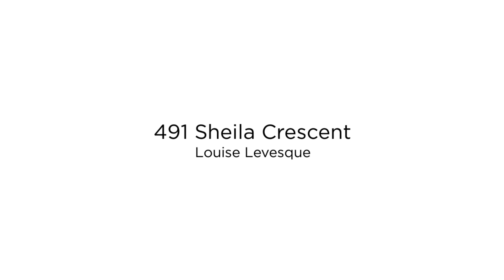491 Sheila Crescent, MLS® #:10277465, Louise Levesque, Royal LePage Kelowna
Welcome to an exquisite gated estate property in Kelowna's prestigious Upper Mission. This impressive 5 bedroom, 3.5 bathroom family residence offers over 4,000 sq. ft of luxury living on a private .47-acre lot. The main floor features a stunning open plan layout with 16' high vaulted wood beam ceilings, a stone fireplace, bespoke metalwork, a contemporary Westwood kitchen with top-of-the-range appliances, and a magnificent primary bedroom with a Split face fireplace. Sliding doors lead to an oversized concrete patio, perfect for al fresco dining and entertaining, complete with a new Arctic Spa Hot Tub and offering spectacular mountain and partial lake views. Upstairs, you'll find 3 generously-sized bedrooms, a family bathroom, and a large office/library space, perfect for busy executives. The lower level boasts a fabulous home theatre, an audio room, gym area, and a 1-bedroom nanny suite with a separate entrance. The property also offers ample parking with 1 oversized double garage and a 4-car garage with a workshop, and a hoist, catering to car enthusiasts. With space for at least 11 cars and additional RV/boat parking, there's plenty of room for everyone. Nestled amidst beautiful natural meadows and a pool-ready yard, this exceptional home is a short drive from all the amenities the Okanagan lifestyle has to offer, and just a leisurely stroll to the renowned Summerhill Winery. Don't miss this outstanding opportunity for discerning families and executives alike!

MLS® #: 10277465
Louise Levesque

Specializing in the Kelowna, West Kelowna and Central Okanagan area real estate market